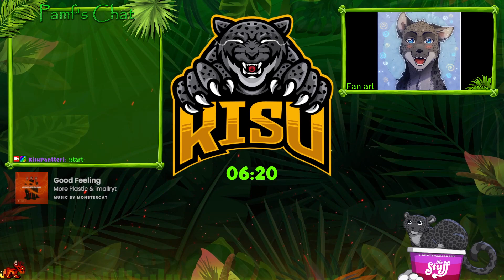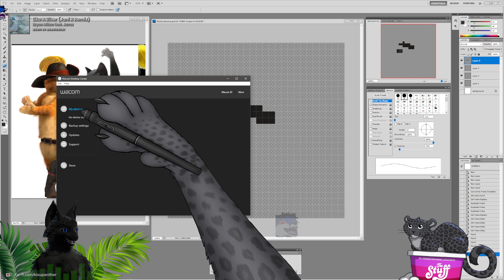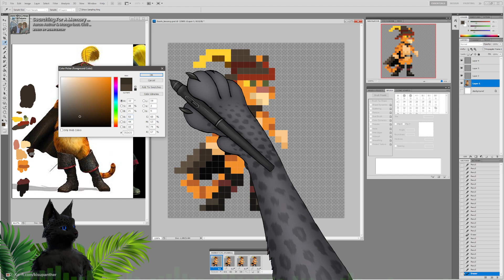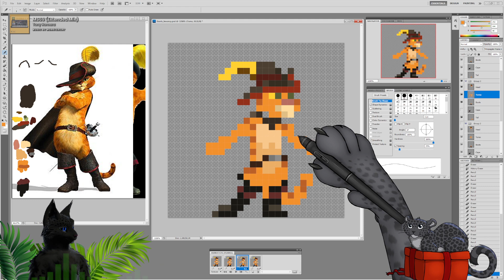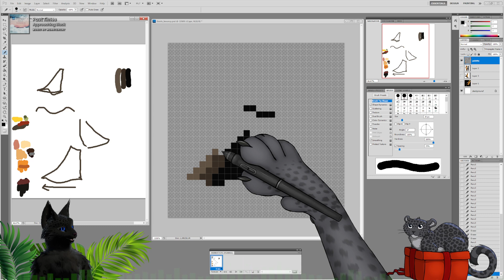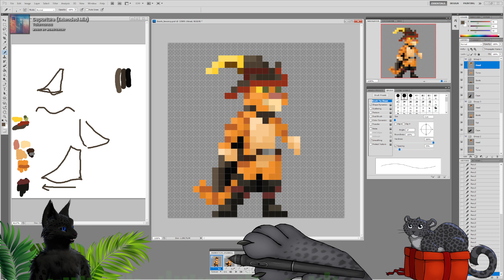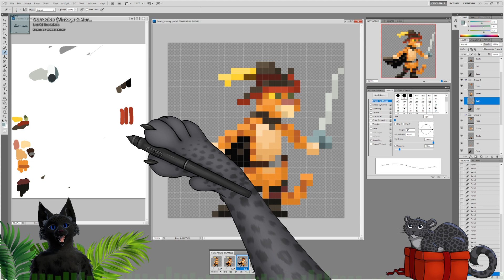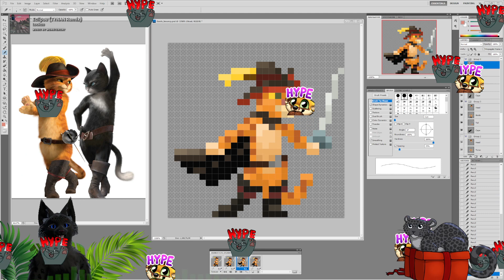Friday Bouncy Art Streamy With Pamfer and Chonks - Making Puss in boots bouncy gif character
Making Puss in boots bouncy gif character